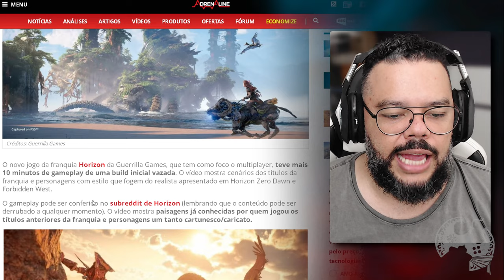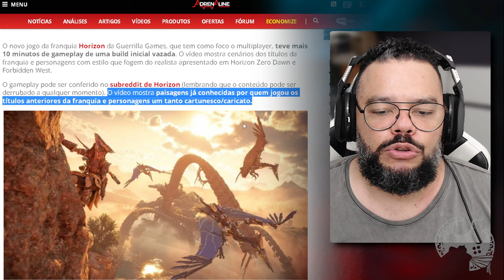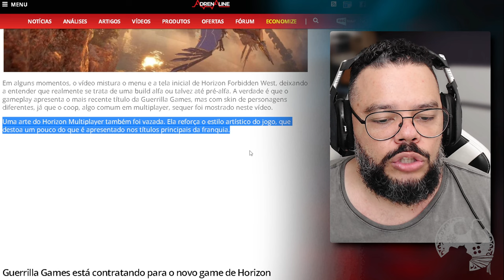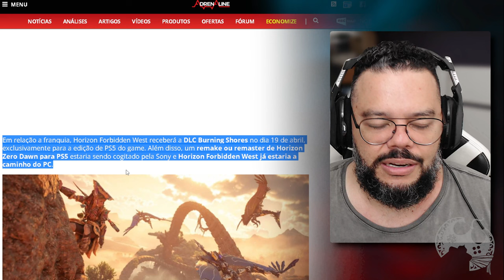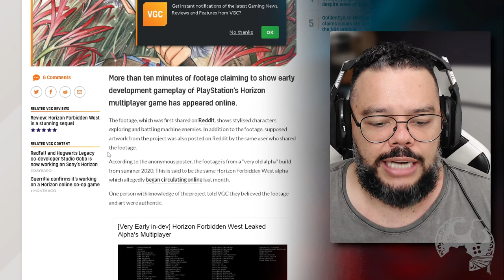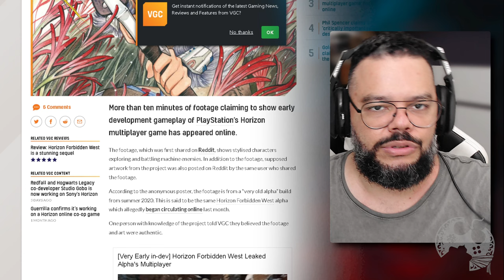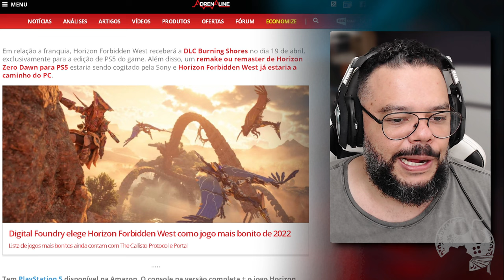VAZOU GAMEPLAY DO HORIZON MULTIPLAYER E SE PARECE COM FORTNITE!!!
Vazou 12 minutos de Gameplay do novo projeto da Guerrilla Games. O que já é chamado como HORIZON MULTIPLAYER se mostrou neste vazamento de 3 anos atrás, bem interessante e numa escolha de arte completamente diferente dos títulos AAA.

- Jogue comigo
- Emotes únicos
- Grupo exclusivo no WPP e muito mais!!!

Caixa Postal: 4455
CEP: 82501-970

Temos um Grupo de Ofertas no Telegram!

AGRADECIMENTOS
Kallil Augusto